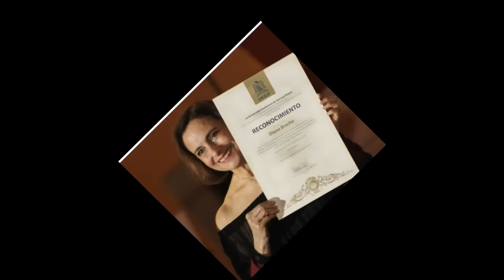MUERTE DIGNA Así se DESPIDE Diana Bracho con Voluntad Anticipada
A sus 76 años y con una larga trayectoria la queridisima actriz mexicana Diana Bracho sigue viviendo cada personaje como único, el último, de la telenovela "¿Qué le pasa a mi familia?", ha sido "el más doloroso" que le ha tocado interpretar, y ahora se reinventa y cumple su sueño de juventud con su primer libro de poemas, en esa telenovela interpretó a una mujer que muere de un letal cáncer, cosa que la ha llevado a reflexionar sobre su propia vida.
uego de que su esposo Rafael Cortés falleciera, Diana Bracho (de 76 años) hizo un testamento, además de un documento de voluntad anticipada, en el que exige que no se le someta a ningún procedimiento que la mantenga con vida artificial. Esto por si caso su familia se encuentre en un punto de la vida entre la decisión de dejarla ir o no. De esta manera ha querido desligar a sus familiares de tener que tomar una decisión (si se llegara a presentar el caso).